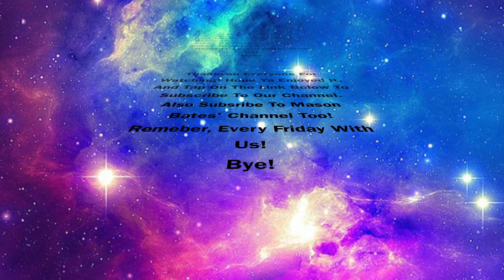Ladle Lord Trailer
Cruz and Zoe are two people who are a funny match. They are family that can relate to each other and make people laugh.